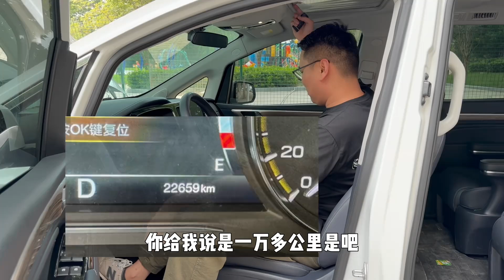美女网红卖传祺M8，开一年你觉得保值率还行吗？